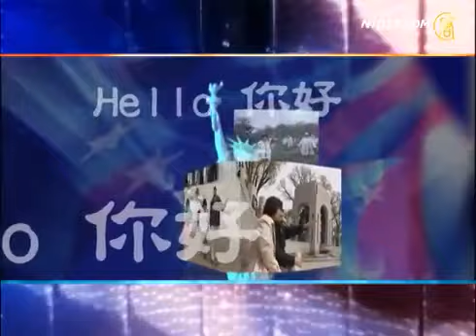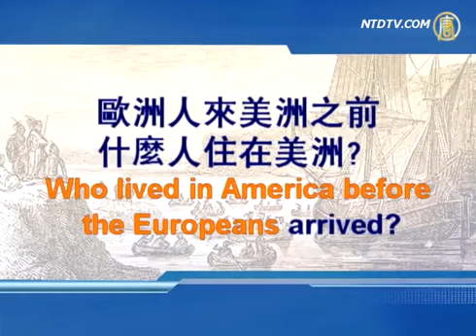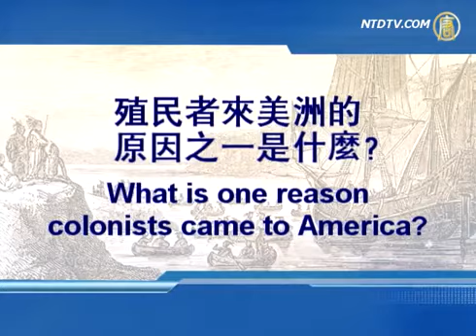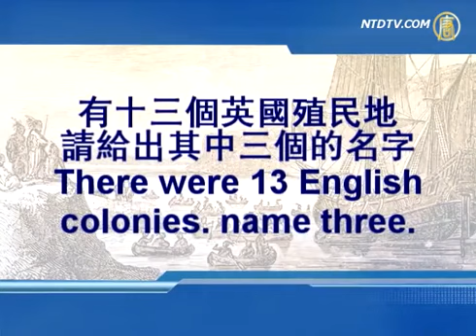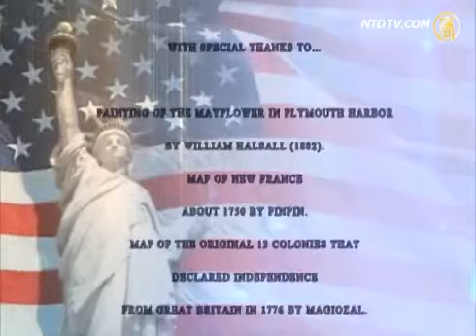美国公民入籍教学（二）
【HellO你好】美国公民考试教学（二）： U-Pass 中、英文美国公民入籍考试速成是最全面的入籍考试必备资料。入籍考试是成为美国公民的重要一步，课文的内容包括美国历史和当今发生的事情，
美国公民职责、美国人的节假日。
购买全套教材:
一碟在手，英语不愁！

纯正美语， 专业团队，轻松教学

教你迅速融入美国生活

利器在手，哪有对手！

“你好”英语教学节目是初级英语教学节目。专为刚来美国或来美国多年仍不会讲英语的中国移民设置的。此教学注重生活口语用语。学生能学到如何在美国社会办事﹐于人打交道的基本用语。比如说如何去银行开帐户﹐如何打电话预约﹐如何去邮局邮信等等。

我们很荣幸地请到了有多年教学经验的丁慧老师和李仁德老师。丁慧老师毕业于美国乔治梅森大学英语第二语言教学(ESL)系﹐有国外10年的语言教学经验。李仁德老师毕业于美国的美利坚大学﹐有在国外的4年教学经验。本课的教材均由这两位老师编写。节目配有课本。
【Hello 你好】 实用英文教学（第一册）全套教材: 书+DVD（6碟）
【Hello 你好】 实用英文教学（第二册）全套教材: 书+教学光碟（10碟）

【美国历史英语教学】– 美国公民考试 全套教材: 书+DVD（6碟）
可以发货到大陆!